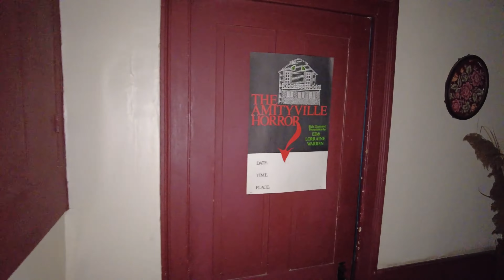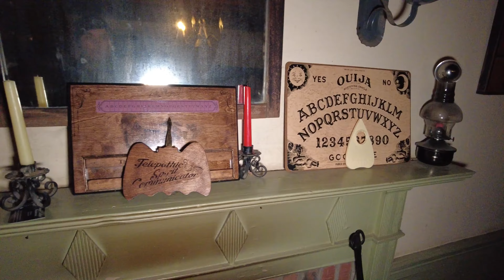The Conjuring House- Tour & Exploration w/Dennis from Exploring w/ BigD.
The Conjuring House- Tour & Exploration w/Dennis from Bando Junkies.